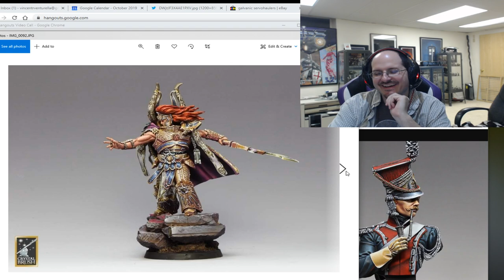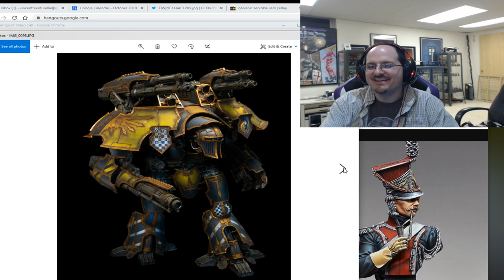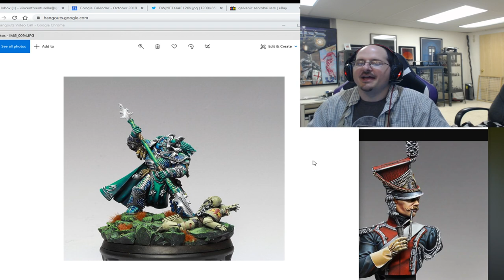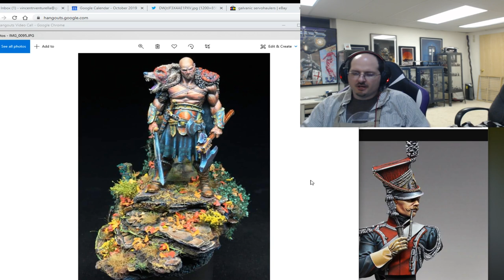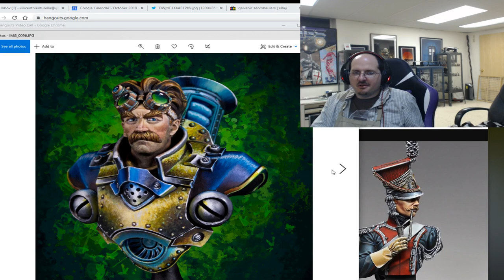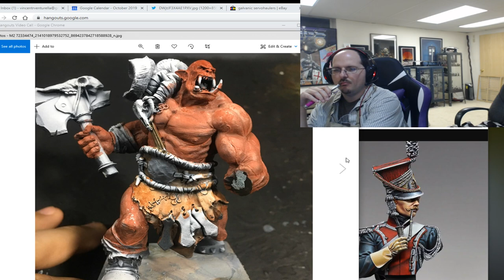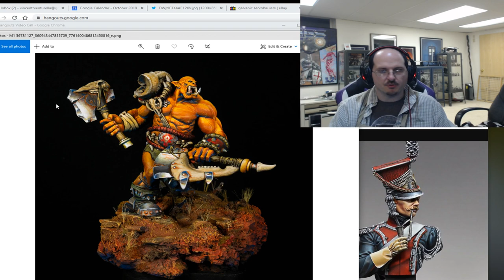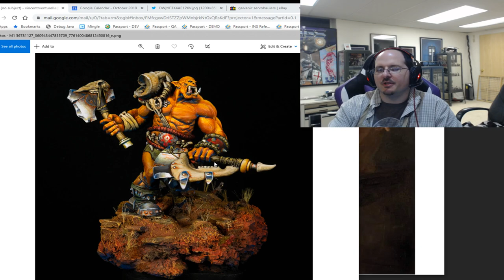Interview with the Artist - Anthony Rodriguez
Join us for another Interview with the Artist, this week we are sitting down with Anthony Rodriguez of Pirate Monkey Painting and we are walking through his journey as an artist, talking about his projects and what he wants to accomplish with his hobby.